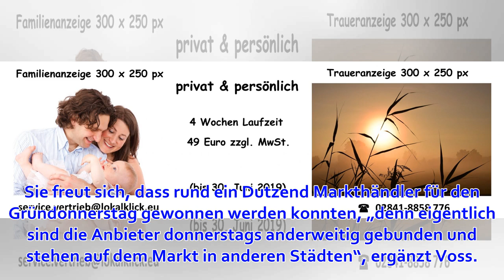Statt Freitagsmarkt: Einige Markthändler mit Frischwaren kommen am Gründonnerstag - LokalKlick.eu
Marktleiterin Jasmin Voss (rechts) mit Blumenhändler Patrick Langenstein (Foto: privat) Anzeigen Dormagen. Ein Osterfest ohne frischen Fisch, knackiges Markt-Gemüse und einen prächtigen Blumenstrauß auf der festlich gedeckten Tafel: Das müssen die Kunden d...